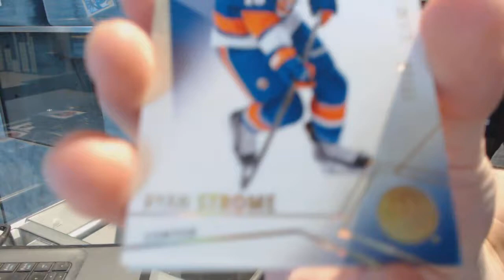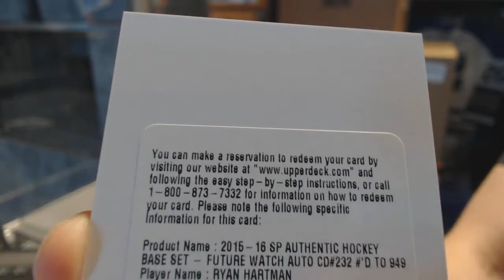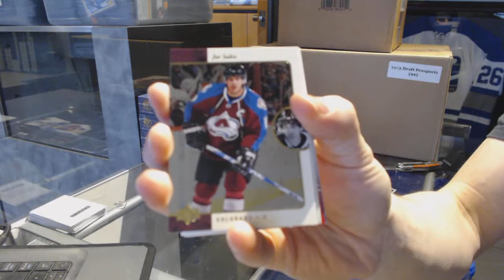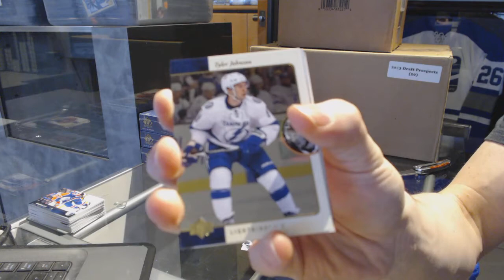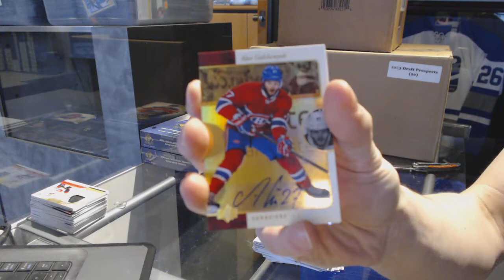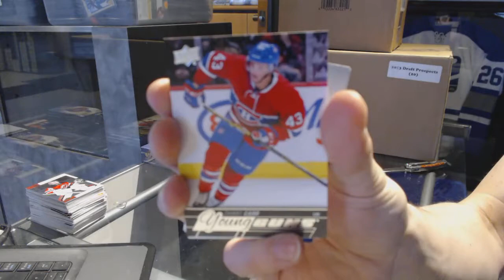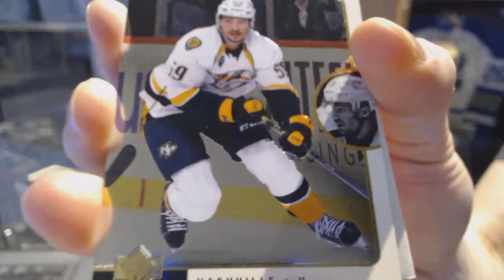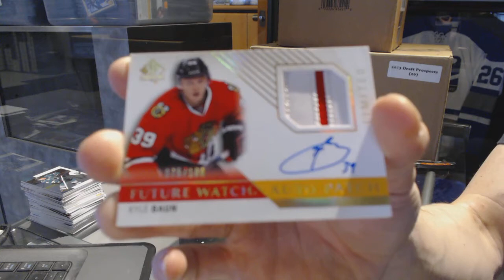15-16 UD SP Authentic Hockey 6 Box Half Case Break - C&C 7110